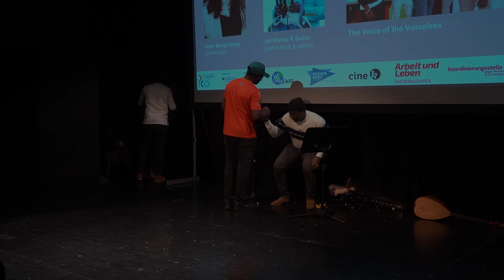Voice of the Voiceless in Migrating Voices 2022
Music, Theater in CineK in Oldenburg